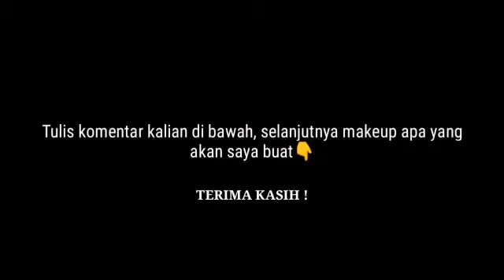MAKEUP SIMPEL || MAKEUP-IN KEPONAKAN😍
Assalamualaikum

Di video kali ini saya akan membuat make up simpel || make up-in sepupu,

Tulis komentar kalian dibawah selanjutnya makeup apa yang akan saya buat...

Jangan lupa klik tombol SUBSCRIBE dan Lonceng notifikasinya supaya tidak ketinggalan video-video baru saya dan SHARE, LIKE, KOMEN karena dari kalian membuat saya mampu terus berkarya untuk membuat video baru di YouTube , dan terus support channel YouTube kami.